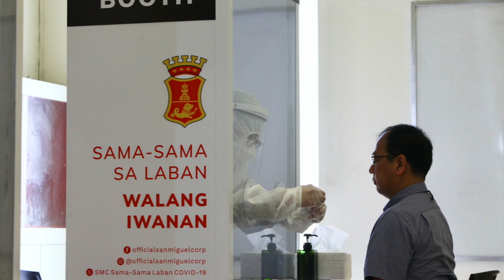Sagot ng PBA | Covid-19 | Drop Pass PH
Time out muna mga kuys!

Credits are given to the owner of the images, video clips, background music, etc.